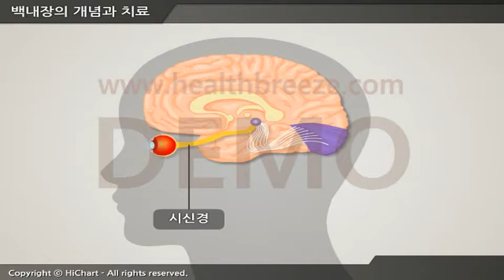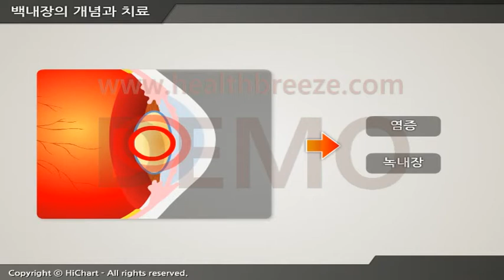[시연용] a0021aako 백내장의 개념과 치료